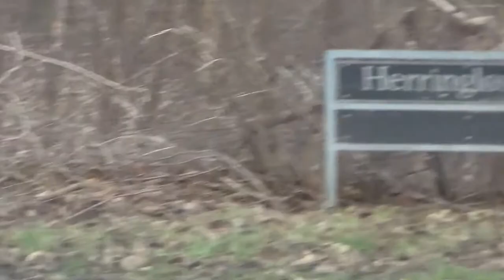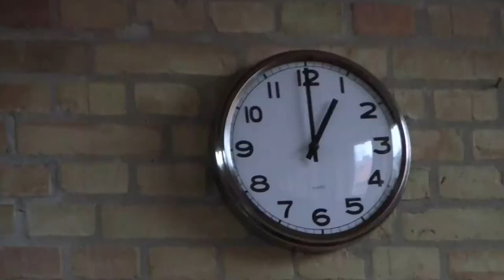Ib Lindschouw’s New Orleans Jazzband i Herringløse 1/ - January 2017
Ib Lindschouw’s New Orleans Jazzband i Herringløse  1/
Herringløse, Denmark, January, 2017

Ole Olsen (clar & voc), Ernst Hansen (bass), Ole "Corneto" (Keyb & voc), Per Krogh (banjo), Claus Lindhardt (drums), Lars Stiigvad (sax & voc),

Herringløse is a 400 inhabitants village about one hour's drive north-west of Copenhagen. The seniors have been inviting the  Ib Lindschouw’s New Orleans Jazzband once or twice a year since more than 20 years now!

01:46  Into Each Life Some Rain Must Fall
07:07  Heebie Jeebies
10:37  Winter Wonderland